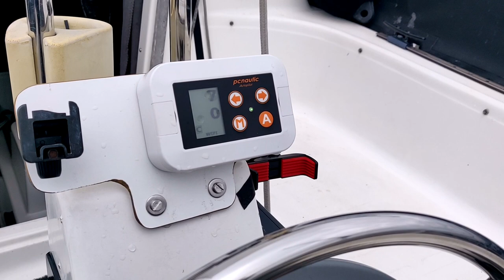Testing the Pcnautic Autopilot with a wheel drive on a MacGregor 26X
Dutch firm Pcnautic in conjunction with members of the Dutch Zeilersforum recently introduced a budget-friendly autopilot, based on open source code. The autopilot is primarily meant to be used with a supplied tiller drive, but since the MacGregor powersailors have a pedestal with steering wheel, I decided to test it with a used Raymarine Mk II wheel drive. This video was made at the very first test session.
For more information on the Pcnautic autopilot, visit pcnautic.nl.